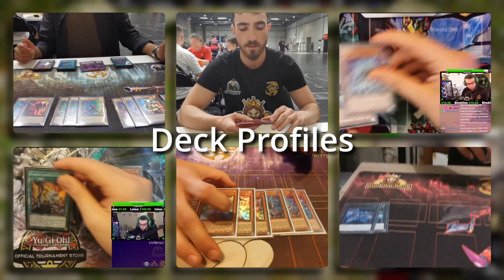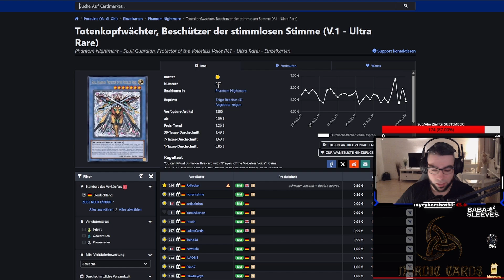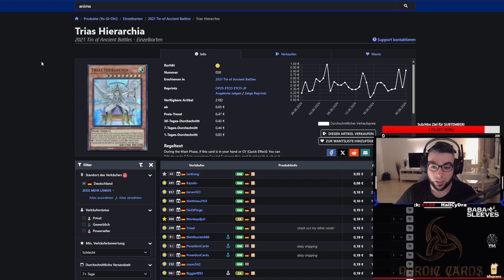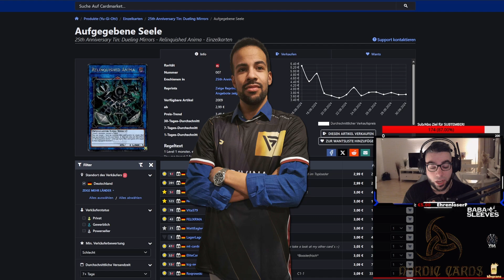Immun gegen Fuwalos?? Anti Fuwalos Decks! - Voiceless Voice Yu-Gi-Oh! TCG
Schreibt gerne in die Kommentare, was ihr von dieser Karte haltet!

0:00 Intro
0:15 Info
1:40 Haupt Thema

► Twitch Stream
Montag
Dienstag
Mittwoch        20 Uhr - Community Replays
Donnerstag
Freitag            20 Uhr
Samstag        20 Uhr - Master Duel Turnier (J-Cup)
Sonntag

Olli Baba / Baba Sleeves: Mit Code: jokahbooster gibt es zu jeder Bestellung kostenlos Booster dazu!